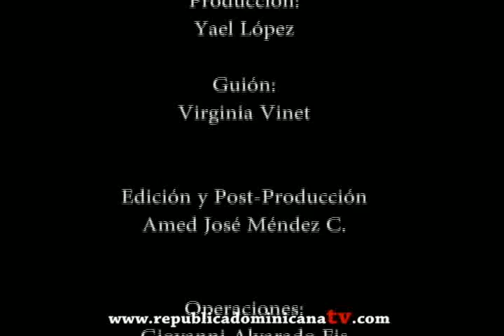Carros para no videntes - Avances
Carros para no videntes.